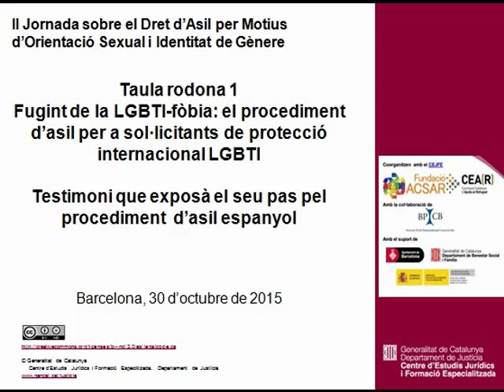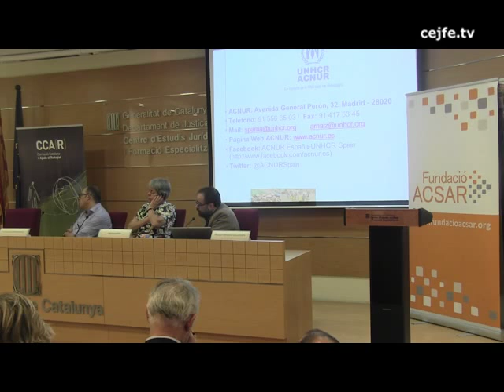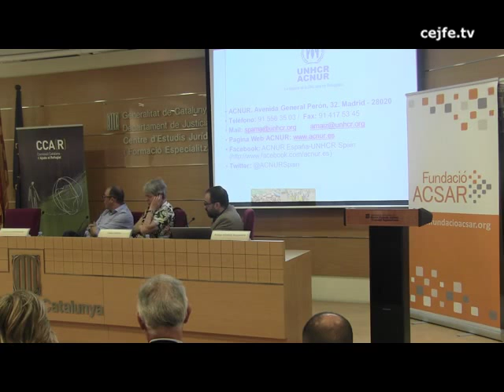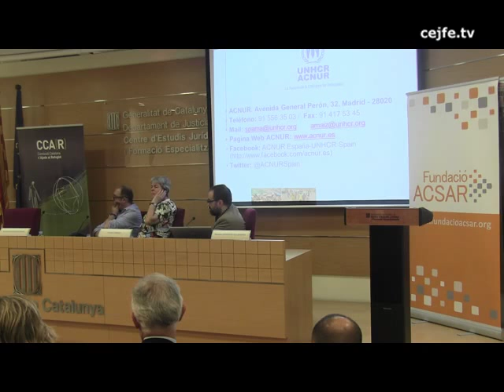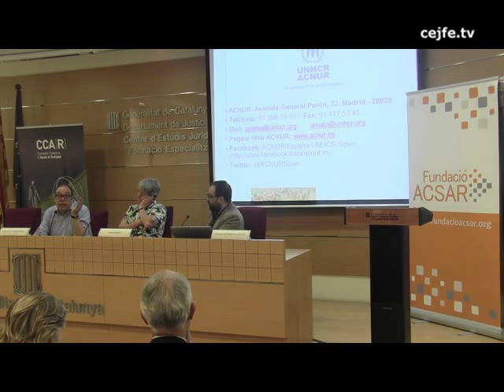Taula 1. Fugint de LGBTI-fòbia: procediment d'asil per a sol·licitants protecció internac. Testimoni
Taula rodona 1. Fugint de la LGBTI-fòbia: el procediment d'asil per a sol·licitants de protecció internacional LGBTI. Testimoni que exposa el seu pas pel procediment d'asil espanyol